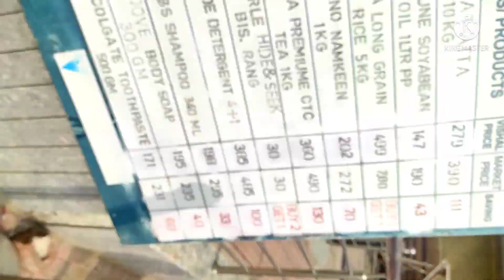Sahil Birthday Vlog😘||Birthday Gift||MayankVlogs